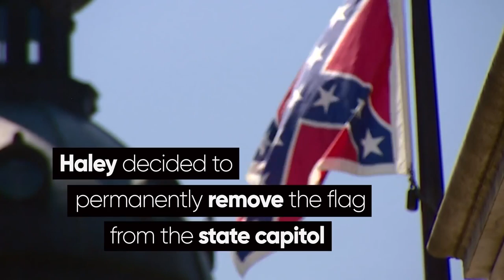Nikki Haley: Former SC Governor who Removed Confederate Flag from State Capitol | Biography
Nikki Haley rose from state legislator to governor of South Carolina where she permanently removed the Confederate flag from the State Capitol. Find out more about her rise to the role of U.S. Ambassador to the United Nations in this short biography.